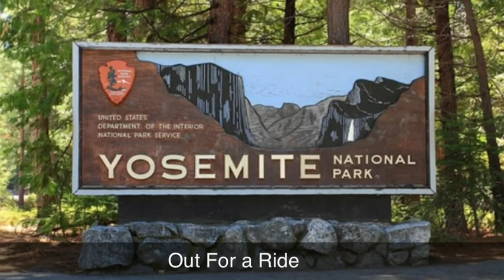Yosemite on the Harley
Out for a Ride